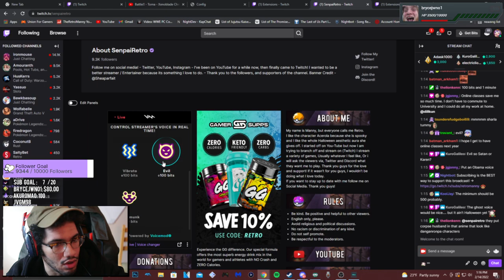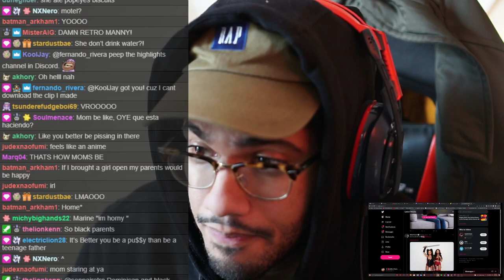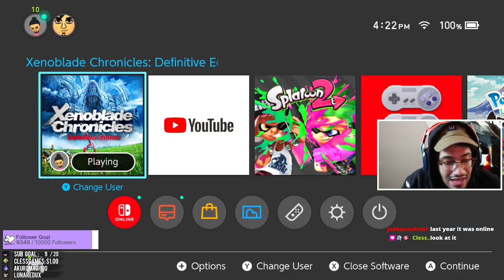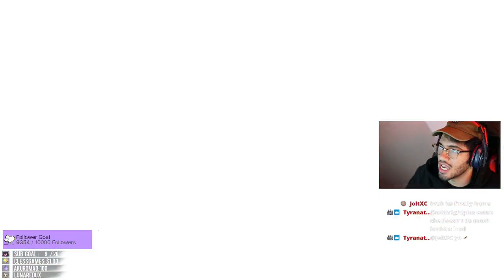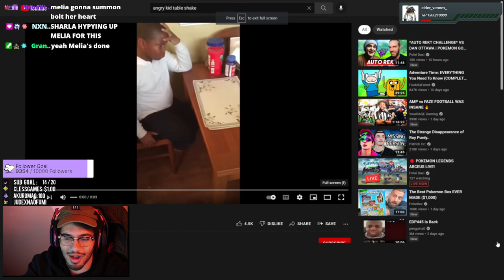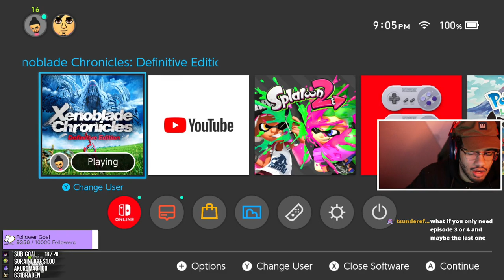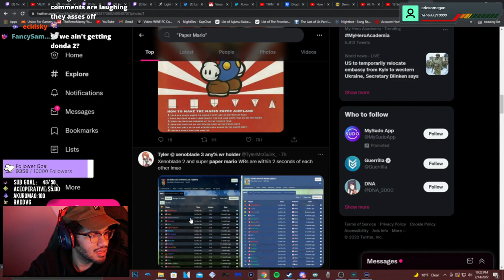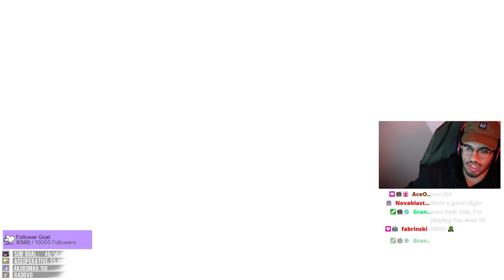RETRO PLAYS XENOBLADE CHRONICLES DEFINITIVE EDITION! [Ch.11-Ch.13]